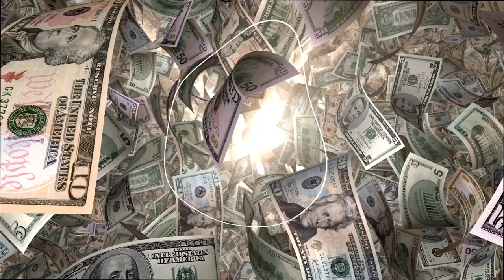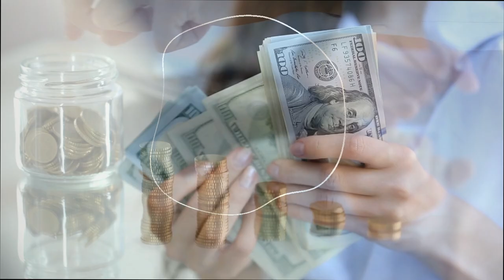CREDIT SUISSE CRISIS EXPLAINED: The importance of trust and corporate cultures in banks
Special Episode: Credit Suisse   Crisis Explained

Trust in financial institutions is at an all-time low. The recent collapse of Silicon Valley Bank and the bailout of Credit Suisse further underline this feeling. Luba and Tonia, two ex-banking executives and two ex-Credit Suisse colleagues discuss the recent crisis of one of the oldest Banks in Switzerland.

Episode Summary

In their newest episode, Luba and Tonia discuss the recent situation with Credit Suisse and provide insights into what really happened inside the bank. The two experts have a long history with the bank, they discuss the government and regulator’s intervention, the loss of client trust, and the measures taken to support the bank. They also examine the reasons behind Credit Suisse’s decline over the past 15 years, given that the bank did not require government support during the 2008 financial crisis.

Available now on:

What is UMushroom? 🍄
 UMushroom is a place to learn, talk and go beyond money.
A platform that brings finance to everyone. We offer a place to experience real market behaviour and develop your investor instincts. You would be joining a growing community of investors, beginners and pros alike, helping each other along the way.